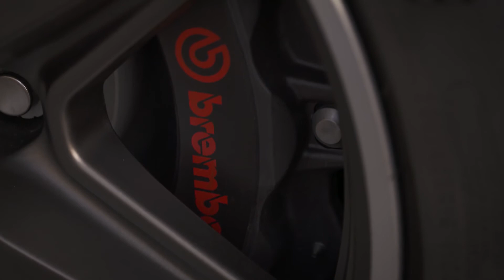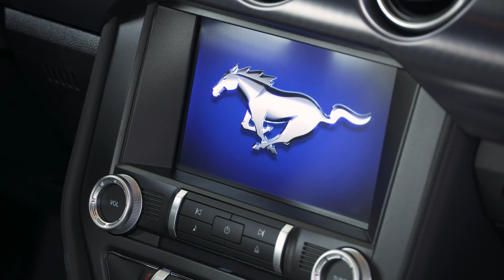2018 Ford Mustang Mach1 GrabberYellow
2018 Ford Mustang Mach1 GrabberYellow